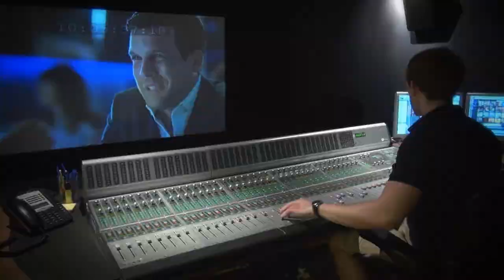The School of Film, Music & Performing Arts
The School of Film, Music & Performing Arts brings together these related disciplines in a diverse, practice-based environment informed by both academic and practitioner research. Our close relationship with local, national and international industry professionals offers you valuable work experience at undergraduate and postgraduate levels and enhanced opportunities on graduation.